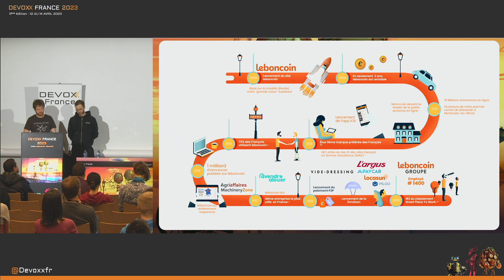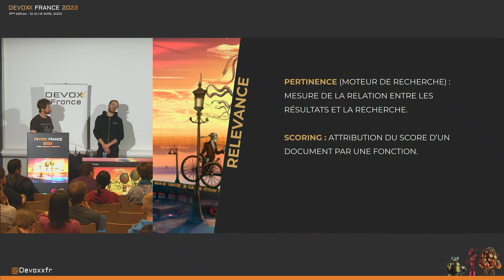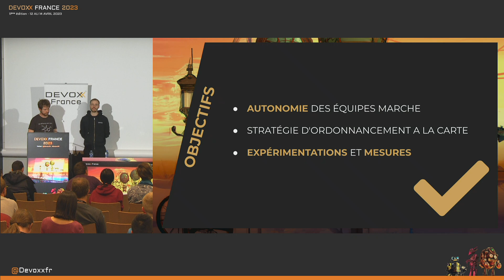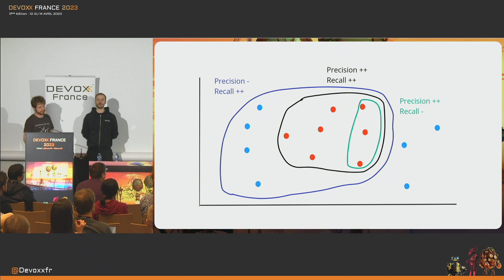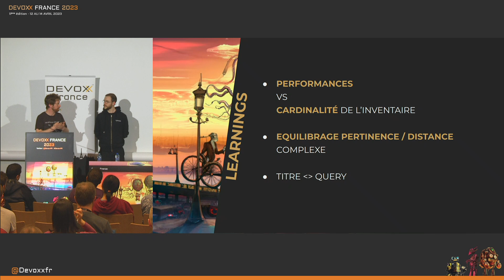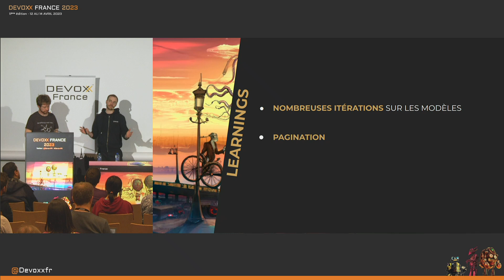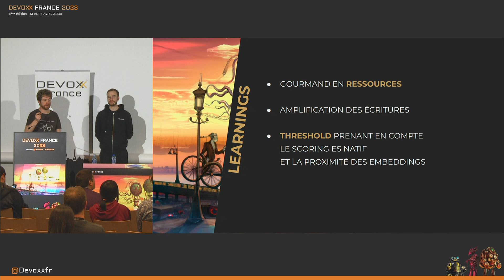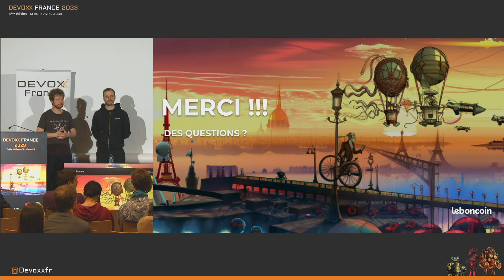D'un tri naïf au natural language processing, 3 ans d'optimisatioon. de notre moteur de recherche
✅ Titre complet : D'un tri naïf au natural language processing, trois ans d'optimisations de notre moteur de recherche

📣 Simon MAURIN, Paul DENNETIERE

📕 Le moteur de recherche au Bon Coin consiste en 60 millions de documents sur lesquels sont jouées jusqu'à 5000 requêtes/sec (avec un 95th percentile sous les 100 ms).

Durant les 3 dernières années il est passé par de nombreuses transformations. Pour gagner significativement en précision et en performance bien entendu. Mais aussi pour offrir une expérience de développement optimale aux équipes via une approche plateforme.

Venez écouter cette aventure ! On parlera notamment :
- Split de monolith
- Philosophie plateforme et developer experience
- Scoring & AB testing
- Reranking & Natural Language Processing

(Le tout avec de vrais bouts d'Elasticsearch et de machine learning dedans)